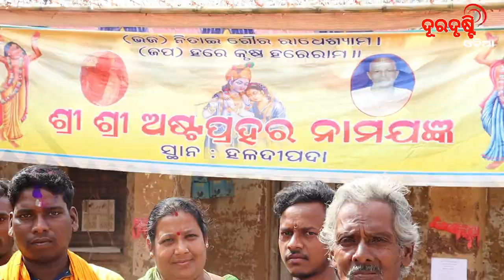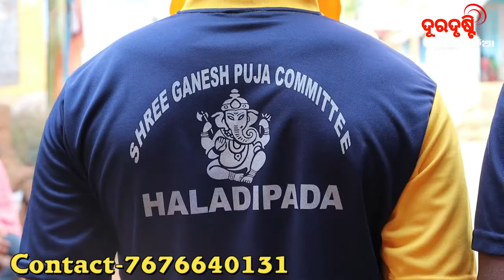Ama Goan Ama Mandira || Haladipada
Actor- Rakesh Kumar Barik
Camera- Subhrajeet Sahoo
Edit Boy - Prasant Kumar Sahoo

    ଆପଣଙ୍କ ଗାଁ କୁ ଆମ ଗାଁ ଆମ ମନ୍ଦିର କୁ ଡାକିବାକୁ ଚାହୁଁଛନ୍ତି କି ଯୋଗାଯୋଗ କରନ୍ତୁ (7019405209)